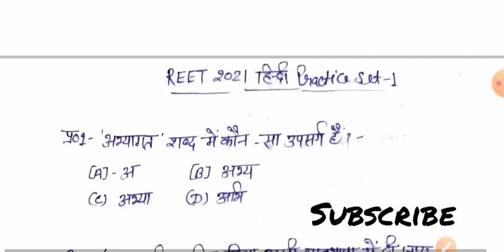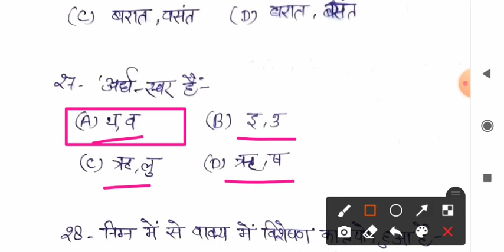reet hindi practice set| reet hindi model paper| reet hindi mock test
reet hindi practice set,
reet hindi L-1 & L-2,
reet hindi model paper,
reet hindi mock test,
hindi mock test for reet level 1,
हिंदी रीट टेस्ट,
reet hindi test series,
reet quiz test in hindi,
hindi reet level 1 practice set,
reet level 2 hindi mock test,

Hello friends  Mai Narendra Pal aap  sabhi dosto ka swagat Karta huu aapke apne youtube channel Target Teacher Exam Study me aaj hm lekar aye hai
Thanks friends waching my vidio

* टेलीग्राम लिंक से जुड़कर पीडीएफ प्राप्त करे बिल्कुल

 मुफ्त।

reet evs rbse book -

   (राजस्थान EVS Class-3) निचोड

     (राजस्थान Evs class -4) निचोड़

    (राजस्थान Evs class-5) निचोड़।

© reet evs model sets-